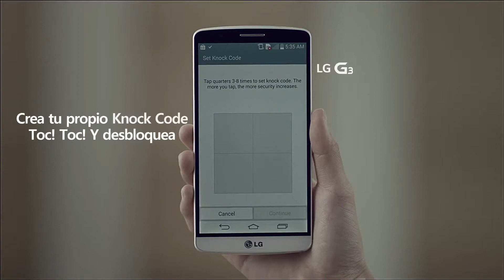LG KNOCK Code vs Pattern Lock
¡Que no te pase! Tu Smartphone de LG esta más que protegido gracias a Knock Code, un sistema exclusivo de LG que te brinda una mayor seguridad con 86,000 posibles combinaciones disponibles.